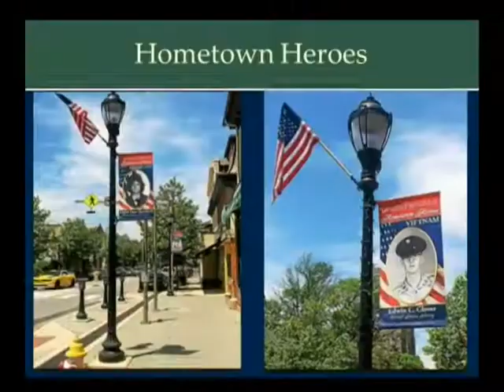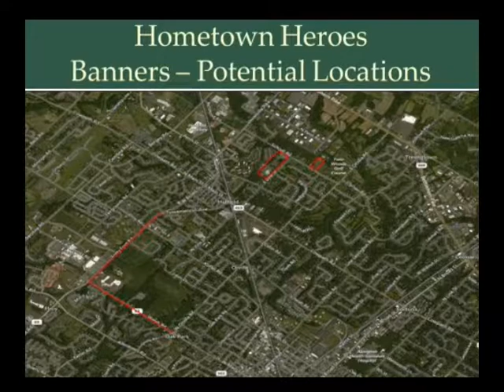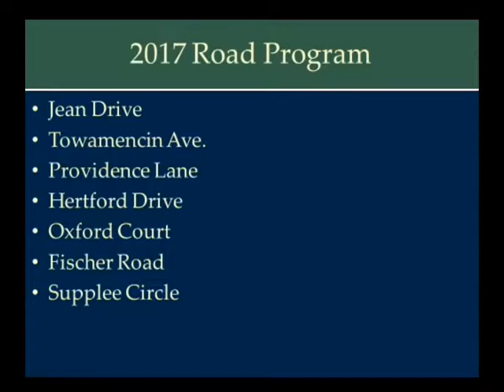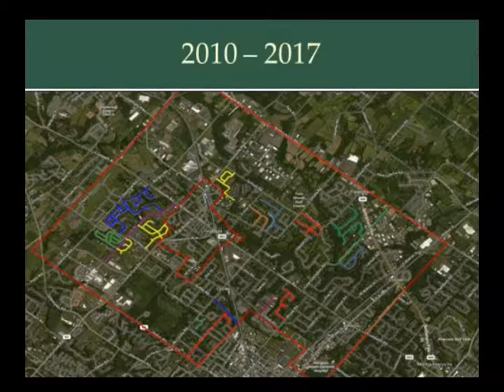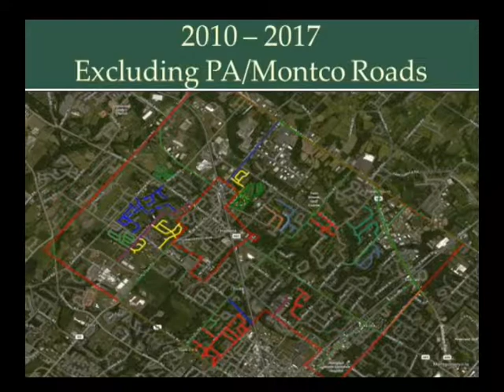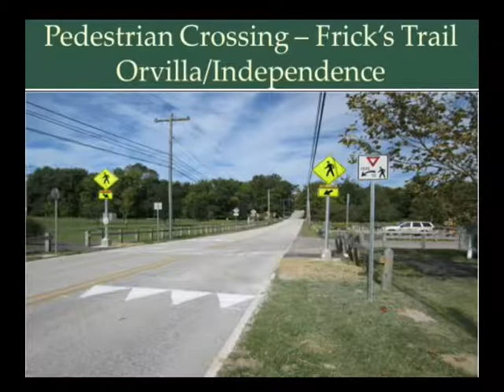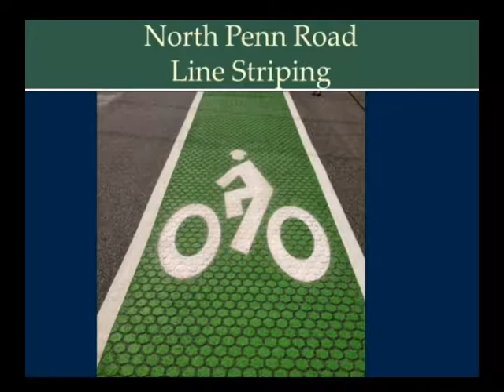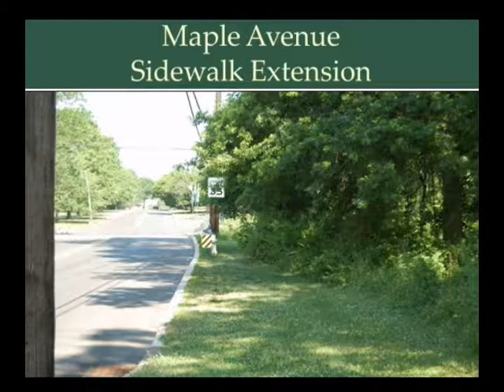April 12, 2017